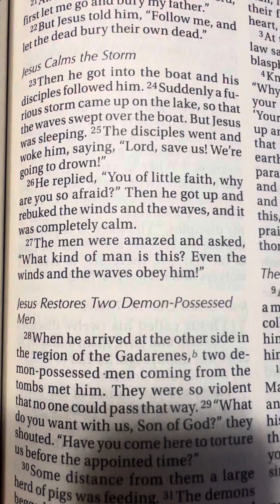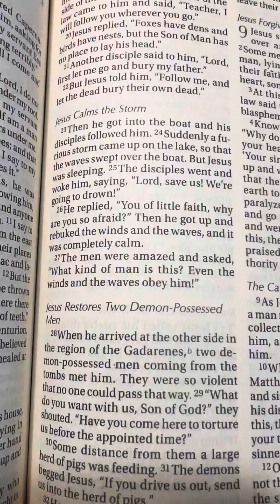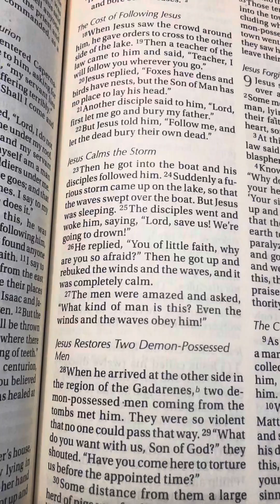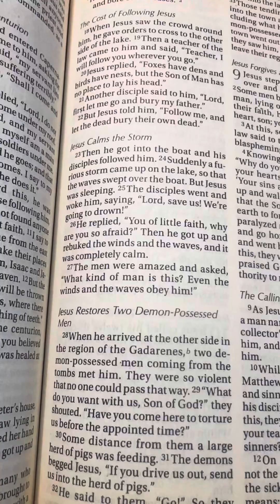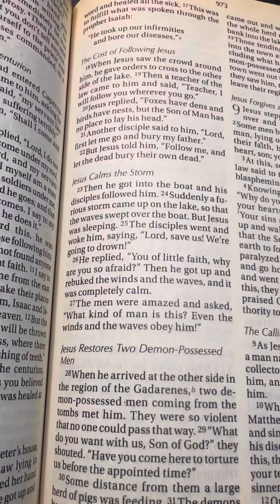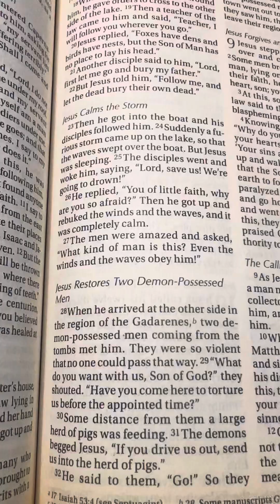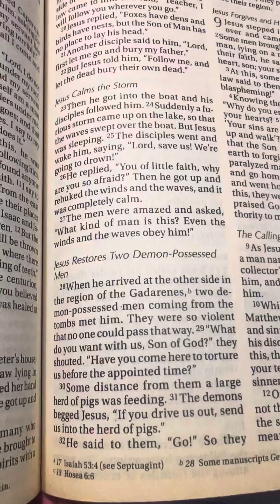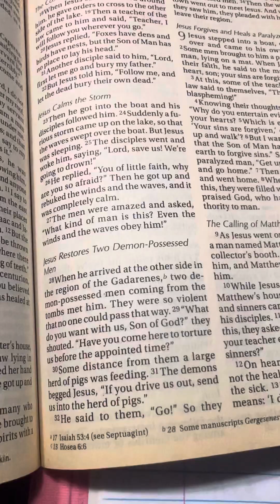Jesus calms the storm